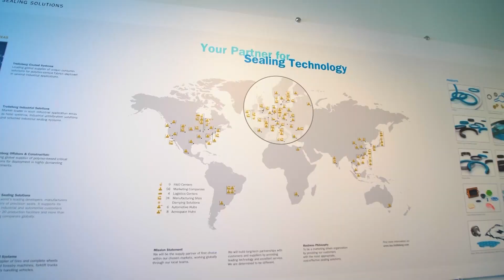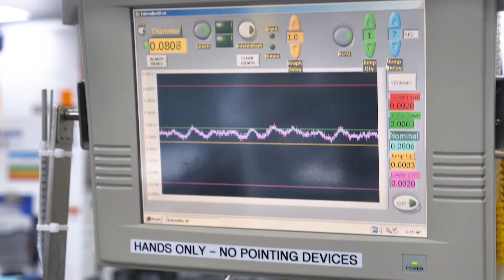Trelleborg Medical Solutions – Your Partner for Life Changing Technologies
Linda Muroski tells how Trelleborg Medical Solutions forms lasting partnerships with customers to design, develop, manufacture and bring to market innovative engineered solutions for demanding medical device, biotech and pharmaceutical applications.

Chapters
00:00 Introduction
00:16 Our Goal
00:44 Facilities & Capabilities
01:40 Your Partner for Life Changing Technologies

Do you want to find out more about manufacturing facilities and innovative processing capabilities for the Healthcare & Medical industry?